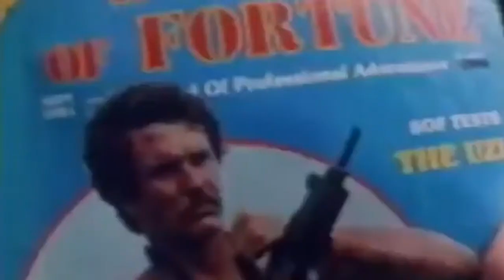TJ's Top Ten 80s Comedy Horror Movies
It's my personal top ten favourite female action movies during the 2010s. It's all subjective so if you feel I got the order wrong or missed out on some classics, I want to know.

10. 00:33 Bad Taste
09. 02:30 Critters
08. 03:47 Little Shop Of Horrors
07. 05:43 Night Of The Creeps
06. 07:07 An American Werewolf In London
05. 09:42 Vamp
04. 11:36 Re-Animator
03. 13:30 Creepshow
02. 14:52 Beetlejuice
01. 16:14 Return Of The Living Dead